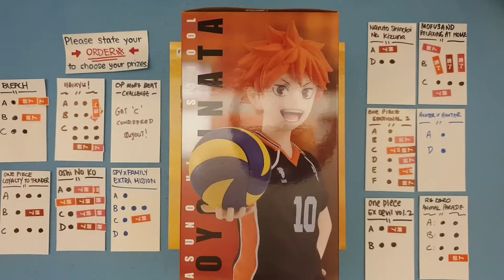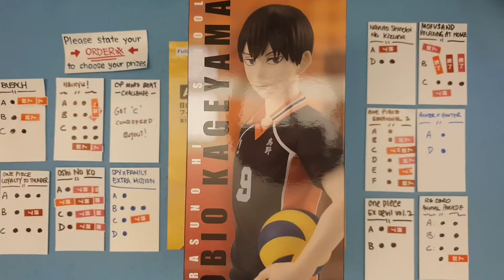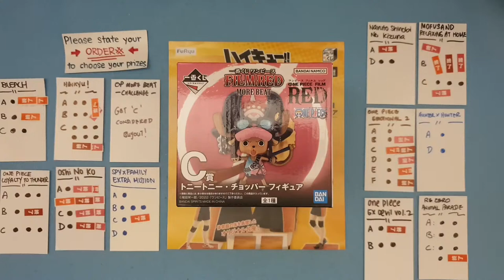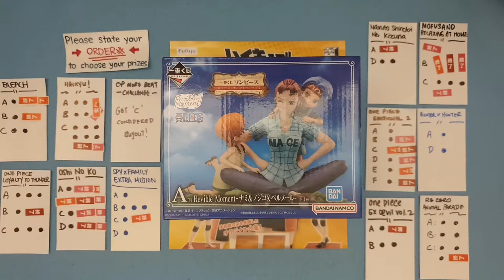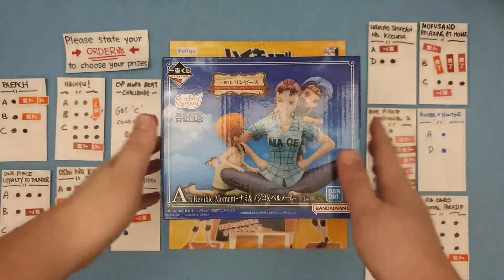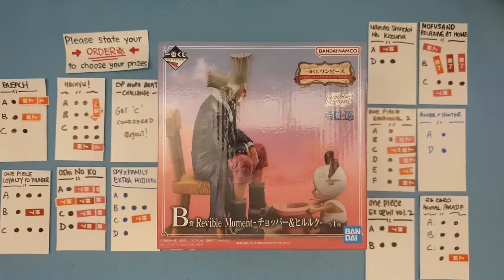Chronicles Inc LIVE KUJI " HINATA, KAGEYAMA SPIKE! "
Welcome to Chronicles Inc LIVE KUJI stream!

State your order number to choose your prizes (if applicable).

Ichiban Kuji [In Stock]
MINNA NO KUJI LIVE DRAW HAIKYU GOODS COLLECTION
MOFUSAND RELAXING AT HOME
ONE PIECE EX LOYALTY TO THUNDERBOLT
ONE PIECE FILM RED MORE BEAT
RE:ZERO STARTING LIFE IN ANOTHER WORLD SWEET HAPPY LIFE
SPY X FAMILY EXTRA MISSION
BLEACH THOUSAND YEAR BLOOD WAR OP1
NARUTO SHIPPUDEN SHINOBI NO KIZUNA
ONE PIECE EX DEVILS VOLUME 2
JOJO BIZARRE ADVENTURE STONE OCEAN THE WAY TO HEAVEN
ONE PIECE EMOTIONAL STORIES 2
OSHI NO KO SWEET SAILOR STYLE
DEMON SLAYER KIMETSU NO YAIBA IMMORAL TIES
HUNTER X HUNTER DAY OF DEPARTURE
RE:ZERO STARTING LIFE IN ANOTHER WORLD ANIMAL PARADE

[COMING SOON]
POKEMON PEACEFUL PLACE A PEACE EVENING [TBA]